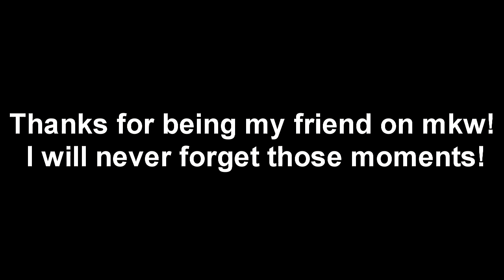[MKW] My friends :3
Thanks to everyone who played mkw with me as a team mate, or a friend, or as a hater (yep all those fuckers who kept saying i was hacking).

I have so many people that i liked playing with and added but couldn't add them because i didn't had the picture :(. But thanks everyone!!!

Let's meet again in mk8!

PS: i will do a compilation of my career with the best moments in the next days coming up.

Smith~